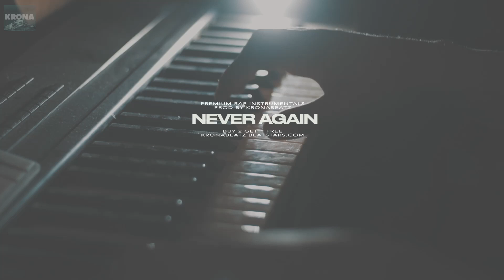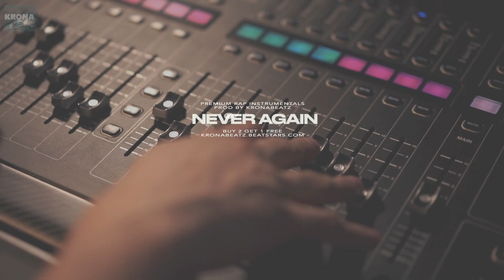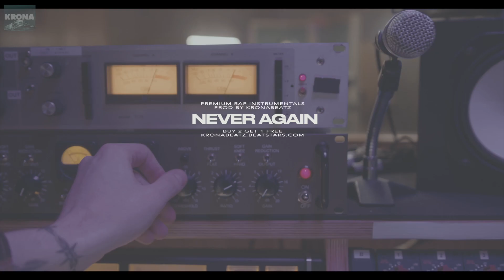"NIE MEHR" - Samra Type Beat | Sad Piano Rap Beat | Deep Type Beat (prod. KronaBeatz)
"NIE MEHR" - Samra Type Beat | Sad Piano Rap Beat | Deep Type Beat

🇩🇪 Du musst eine Lizenz kaufen, um den Beat nutzen zu können. Wenn du einen Song released, muss immer "prod. KronaBeatz" angegeben werden.

🇺🇸 You must buy a license to use the beat. When you release a song, "prod. KronaBeatz" must always be specified.